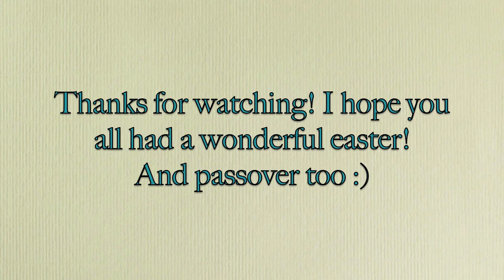An AG easter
I really hope you enjoy this video, It took me a while to make. I was not super perfectionist about the sound this time, so you will probably have to adjust your volume. And happy easter/passover!